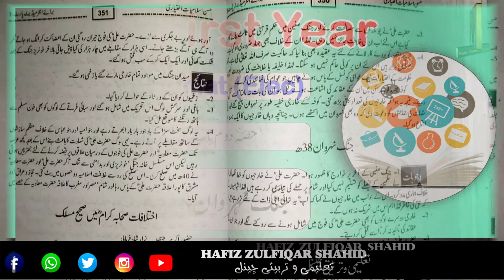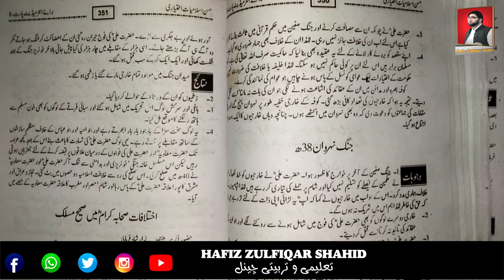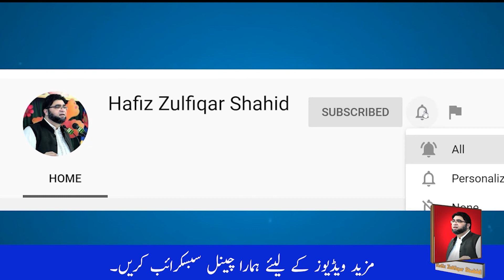PART-1 Islamyat(Elective) Unit 2 جنگ نہروان 38ھ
PART-1
Islamyat(Elective)
Unit 2
جنگ نہروان 38ھ